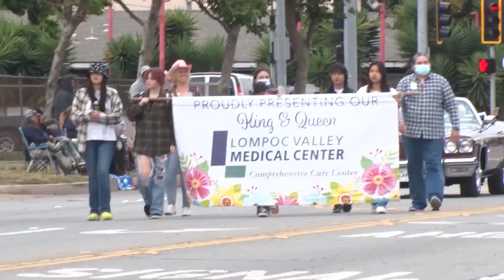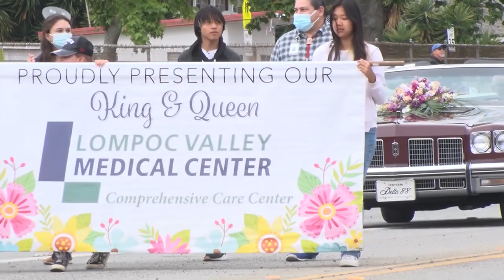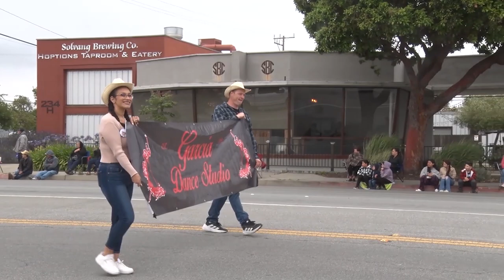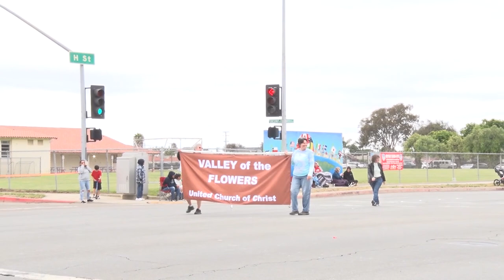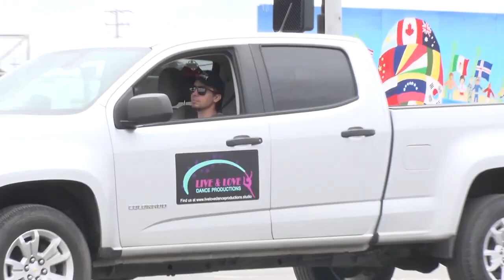The Lompoc Valley Flower Festival Parade 2023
Watch for the first time or rewatch the 2023 Lompoc Valley Flower Festival Parade, as captured by TAP T.V. from our Lompoc Media Center.